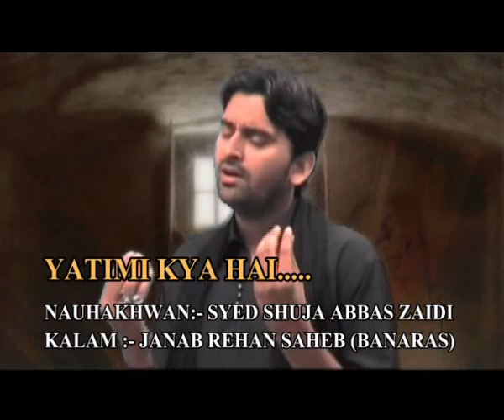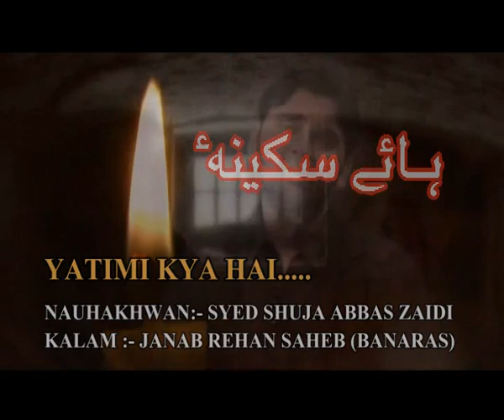SAKINA as. BOLIN YATEEM HO KAR, SAMJH GAYI MAI YATIMI KYA HAI? NAUHEY 2011-12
SYED SHUJA ABBAS ZAIDI
KALAM - JANAB REHAN BANARASI SAHEB